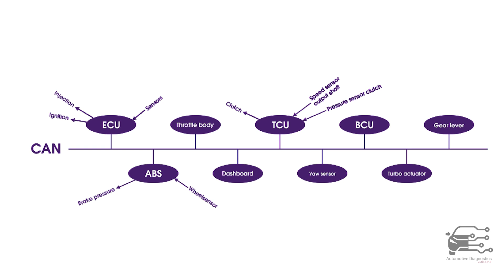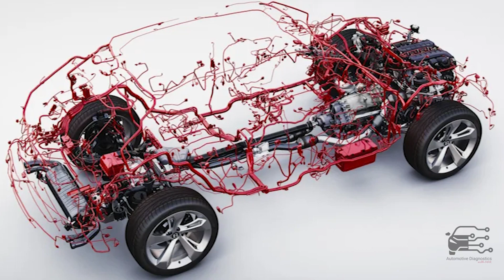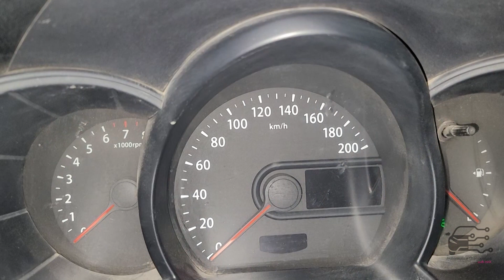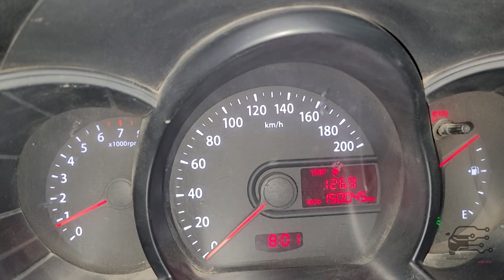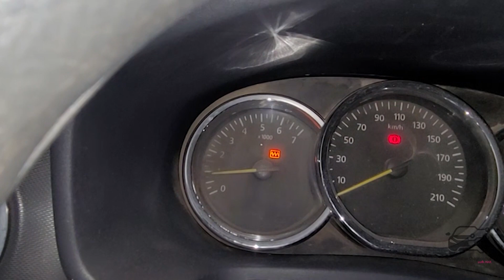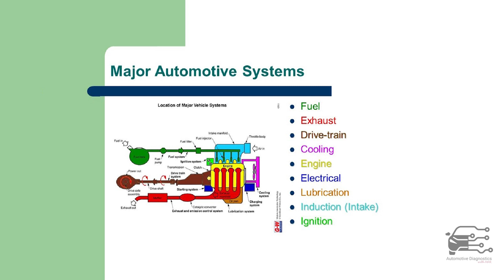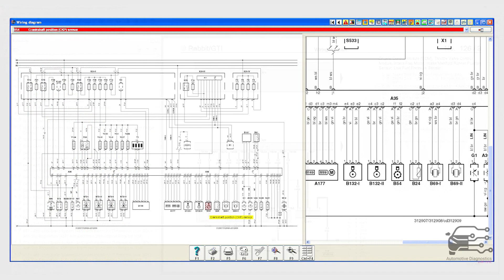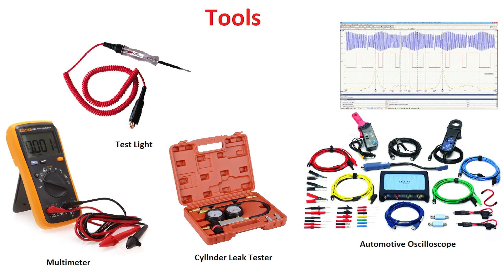لماذا تتعطل السيارات الحديثة ويصعب اصلاحها؟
. تعرف علي فكر واساسيات تشخيص أعطال السيارات الحديثة.
.أسباب صعوبة تحديد مصدر العطل بالسيارة.
  .إستخدام المنهج العلمي و أساليب الفحص والإصلاح لتسهيل تحديد سبب العطل سواء كان كهربائي أو ميكانيكي.

تعرف علي أعطال السيارات الحديثة
.شكرا علي المتابعة.
 .أتمني أن يكون المحتوى مشوق ونتعلم حاجة مع بعض.